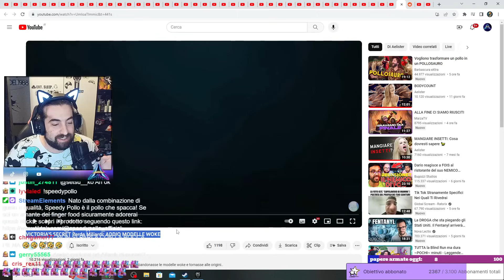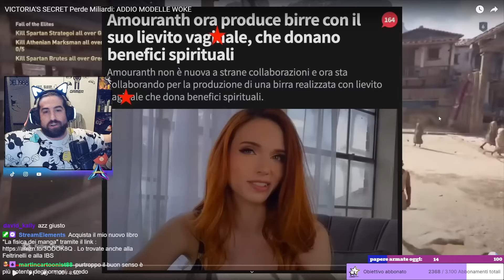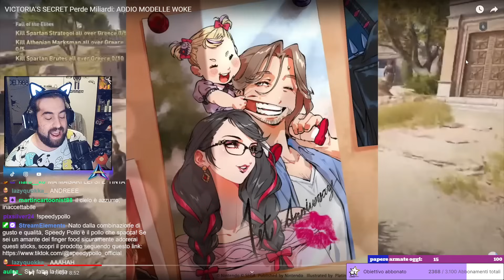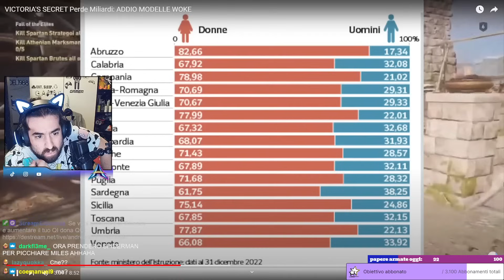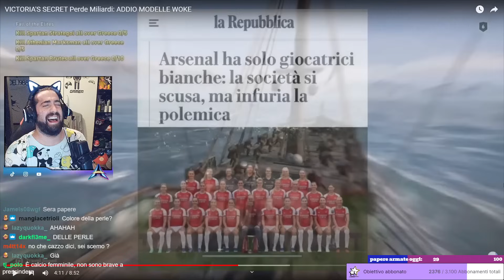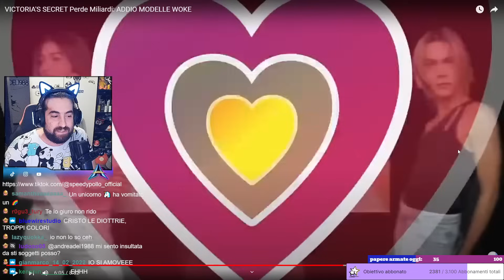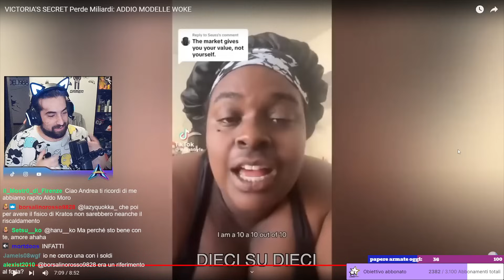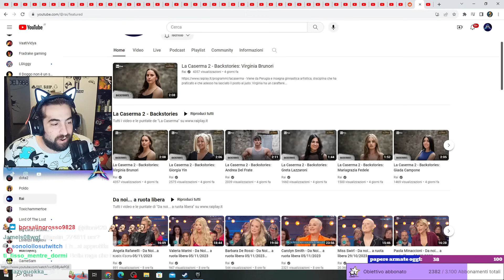Un pò di deliranti notizie del mondo dal nostro buon aelister